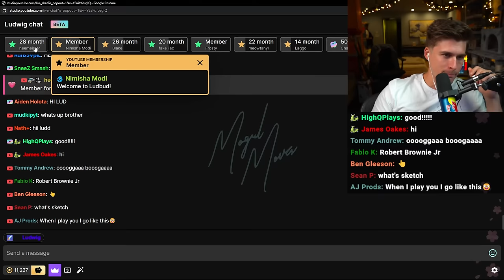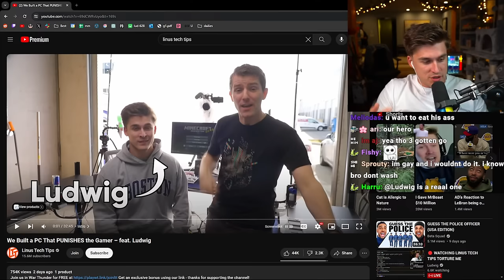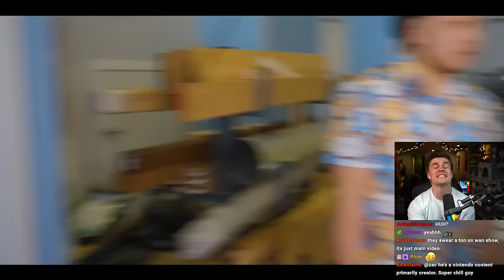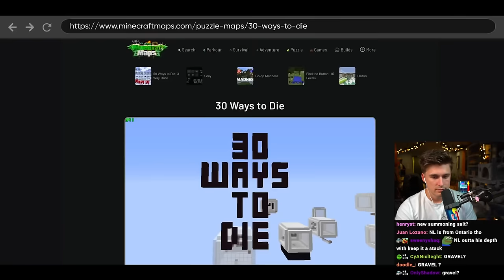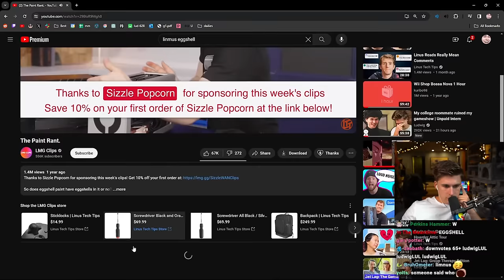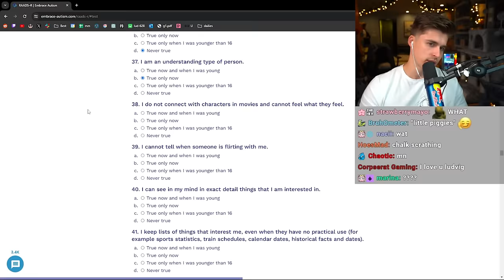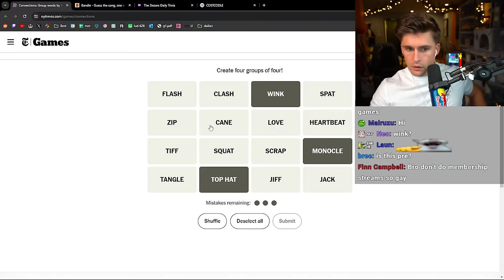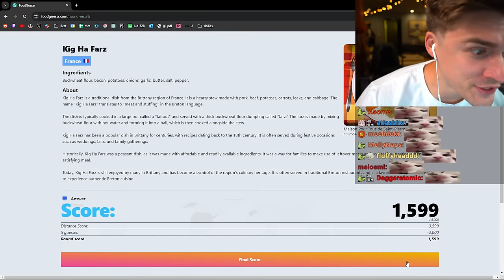Ludwig Reacts to Linus Tech Tips' Torture Computer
In this VOD, Ludwig watched his video with Linus Tech Tips. He also took an autism test and played daily games.

0:00 Talking with chat
23:11 Reacting to Linus Tech Tips
1:18:55 Autism Test
1:46:24 Daily Games